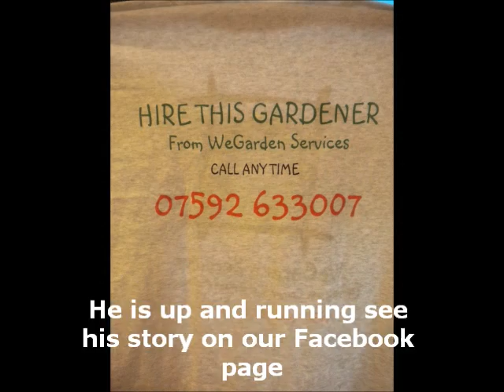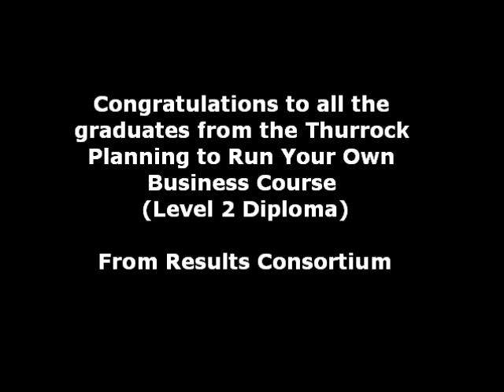Thurrock Celebration - Thurrock Business Planning graduates celebrate their success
Graduates from a business planning course celebrated their success in Grays. From cashflow forecasting to writing a full business plan, these new business owners celebrate their achievement of the national diploma and the beginning of their new businesses. From gardening services, MOT station and pet accessories to bespoke sculpting, the businesses show great promise driven by passion and enthusiasm.